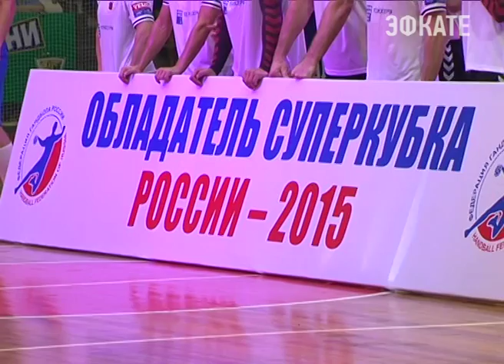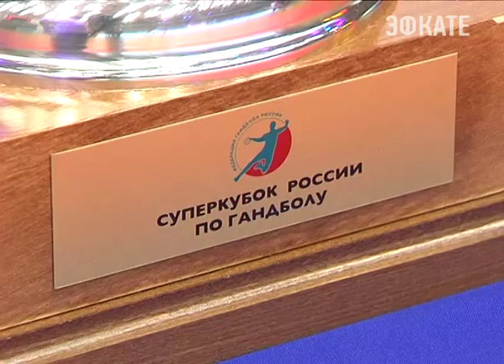СКИФ открыл сезон матчем за СуперКубок России. Новости Сочи Эфкате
В краснодарском "Олимпе" кубанские гандболисты сразились с лидером отечественной игры в ручной мяч.
Сочи. Новости.
Телеканал Эфкате.